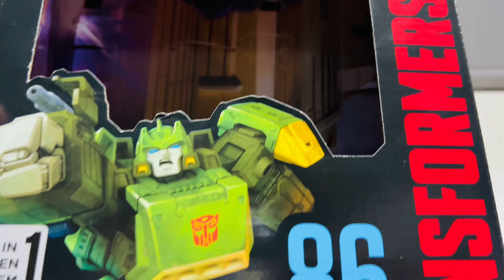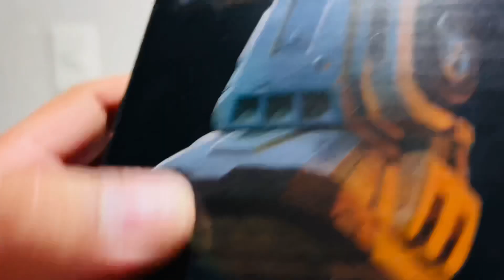Transformers studios series 86 springer en español